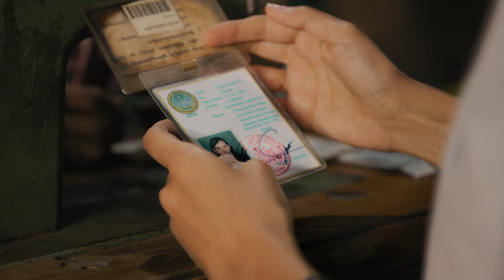Episode 7 – The Conscience of Clothing – Mode.Macht.Menschen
In Episode 7 ist Helen in der Provinz Kampong Chhnang und lernt die Näherin Seak Hong kennen. Die beiden Frauen machen einen Ausflug zum Reisfeld der Familie und Helen bekommt einen Einblick in das Familienleben der 33-jährigen. Was heißt es, in Kambodscha, vom Gehalt einer Näherin für die ganze Familie verantwortlich zu sein?

Was ist das Ziel von modemachtmenschen? Wir möchten gerade denjenigen von euch einen Einstieg in die Thematik ermöglichen, die sich noch nicht sehr umfassend mit der Frage beschäftigt haben, wo Kleidung eigentlich herkommt.

Unsere beiden Protagonist*innen Willy und Helen begegnen in jeder neuen Episode, die wir ab jetzt jeden Mittwoch veröffentlichen, Menschen aus Kambodscha, die ganz unterschiedliche Berührungspunkte mit der Produktion in der Modebranche haben und uns ihre Geschichte erzählen. Dabei versuchen wir bewusst nicht zu moralisieren, sondern ehrlich, offen und auf Augenhöhe in den Dialog gehen zu gehen und zu lernen.

Wir sind gespannt auf euer Feedback! Schreibt uns gerne eure ersten Eindrücke in die Kommentare.